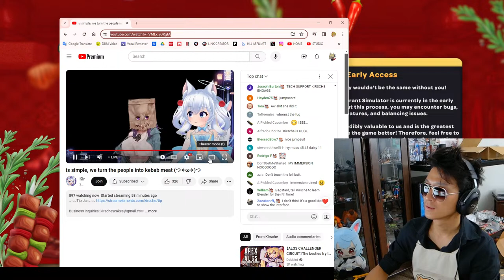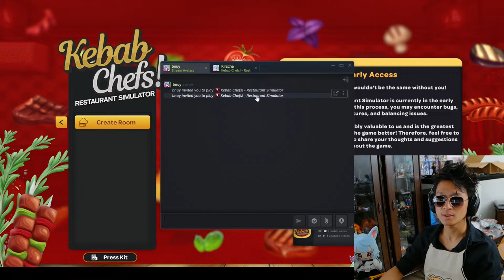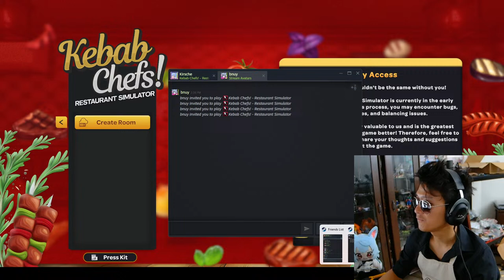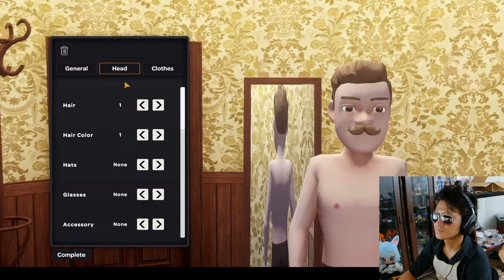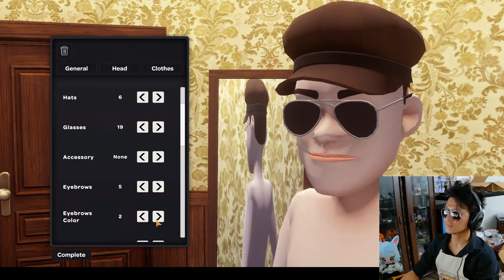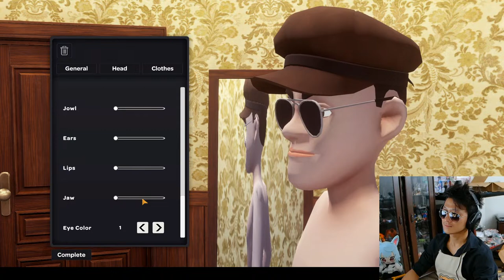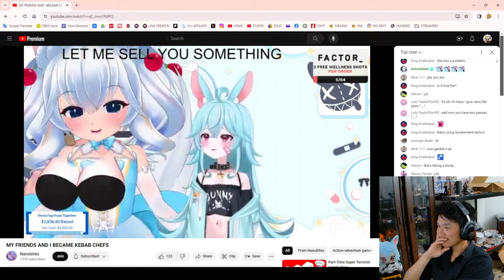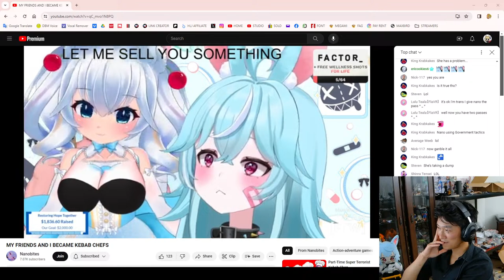KEBAB SHOP | PART-TIME SUPER TERRORISTS